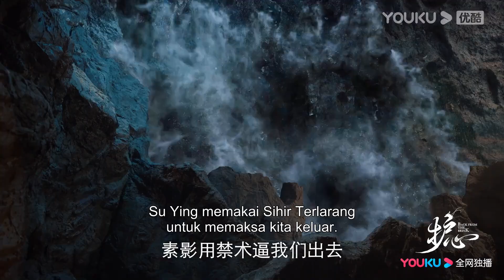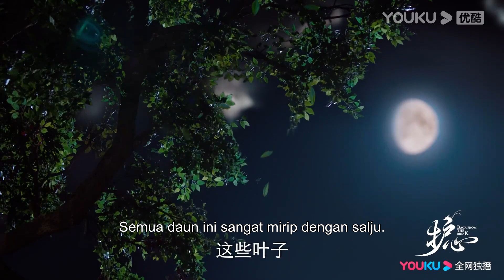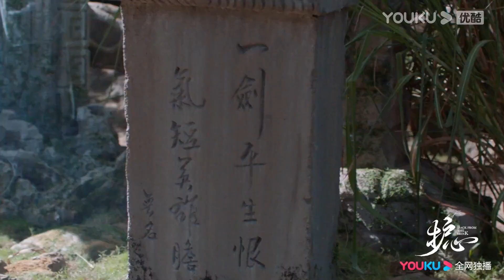Trailer "Kembali dari Keterpurukan" EP08-14: Pasangan Mesra Saling Merayu di Lembah Naga